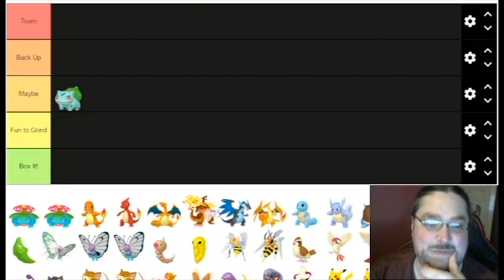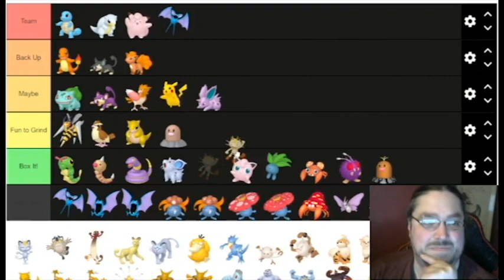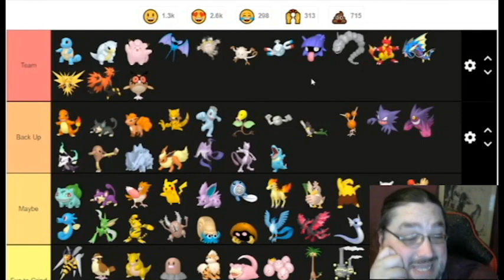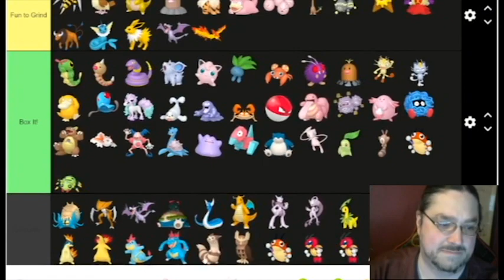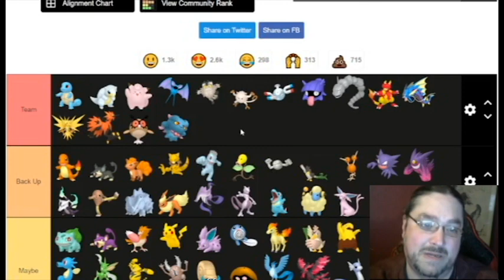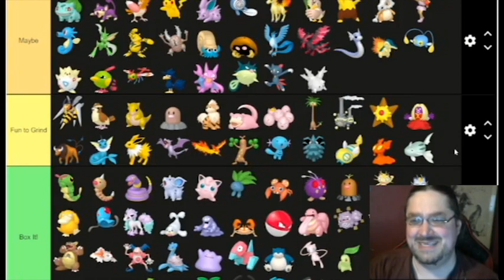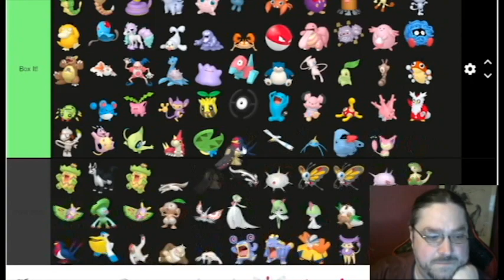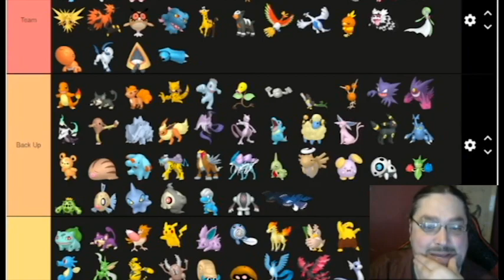Tier Rating All Gen 1 to 3 Pokemon